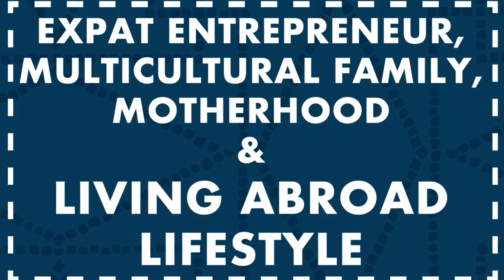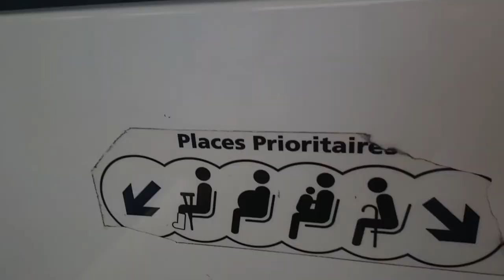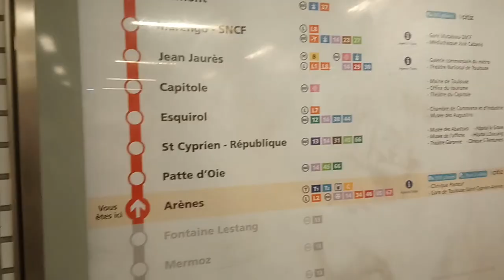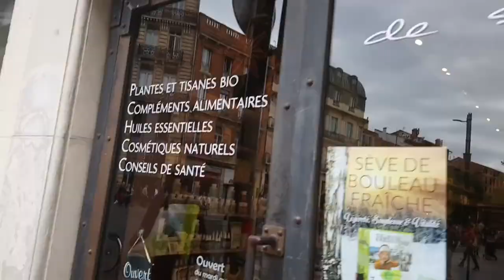MOMMY & SON DAY DATE IN TOULOUSE FRANCE | Rachael HELPS!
My son and I went on a mommy day date in Toulouse, France.
Moon is now 15 weeks old...

To get in touch with me and the place you want to be is in the comment section of my blog posts.

Hi, I’m Rachael Helps, a bilingual American expat (soon to be trilingual) currently living in Toulouse, France. I’ve been living and working 21 years in France. I have lived and worked in four different cities in France (in this order: Paris, Nantes, Toulouse, Metz and back to Toulouse). On my blog and in my videos I give REAL in-depth advice about living in France, language learning tips, starting and running a business in another country, travel guidance and inspiration to HELP you find your balance in designing your own life.

My motto is:
LIVE, LOVE & DESIGN YOUR LIFE THE WAY YOU WANT IT TO BE

HELP ME TO HELP YOU (DONATING = LOVING)
I try to create practical information that will help anyone get from A to Z in life. I spend a lot of time making videos, answering your questions (via JustASK advice column), research and writing articles for you that’s ultra-practical on living-working abroad lifestyle and language learning tips.

If you find any joy and value in what I do, please consider becoming a supporter by donating between a cup of tea and a good lunch here:

Your financial support is what helps me to create more content for you, and I can't thank you enough!

If you're new to Rachael HELPS! (hi! welcome!), here's a quick look at what I do

LEGAL STUFF

I Rachael HELPS! created this video and I own all rights to all content in the video.